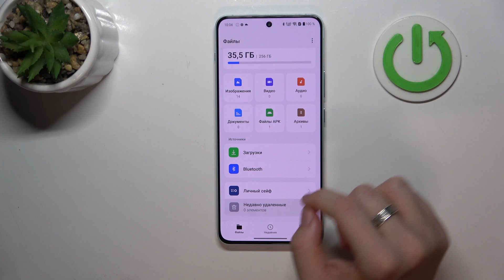OnePlus Nord 4 - Как очистить корзину и освободить место на устройстве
В этом видео мы подробно расскажем, как очистить корзину на OnePlus Nord 4, чтобы освободить место на вашем устройстве и улучшить его производительность. Узнайте, как найти и удалить файлы из корзины, а также как настроить автоматическое удаление старых файлов, чтобы поддерживать порядок на вашем смартфоне. Мы также поделимся советами по управлению хранилищем и предотвращению накопления ненужных данных.

Как найти и открыть корзину на OnePlus Nord 4?
Какие шаги нужно выполнить, чтобы очистить корзину и удалить ненужные файлы?
Как настроить автоматическое удаление файлов из корзины на OnePlus Nord 4?
Как проверить, сколько места освободится после очистки корзины?